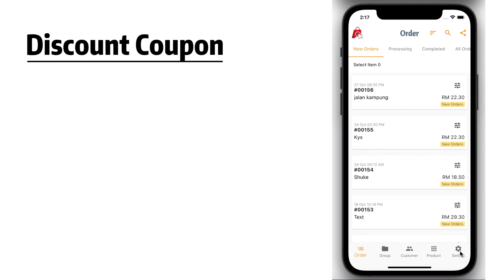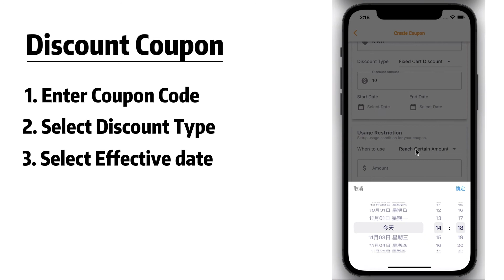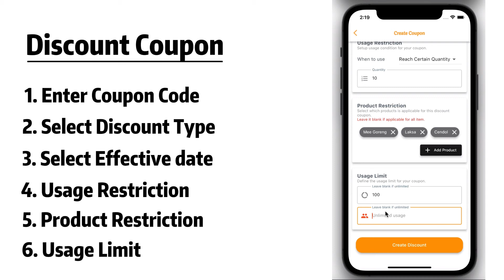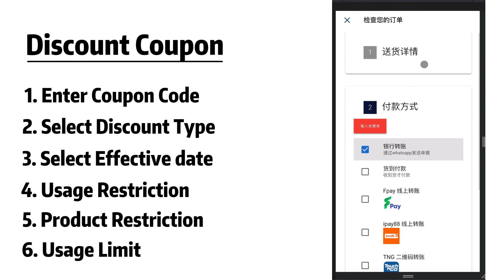Create Discount Coupon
This video will discover you the proper way how to create discount coupon!